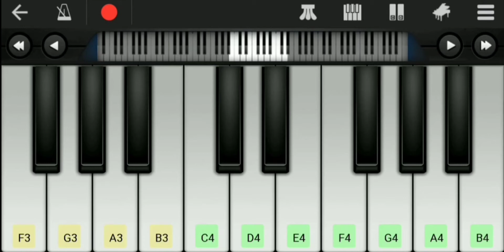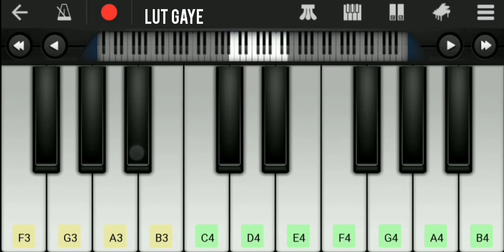Lut gaye | Emraan Hashmi | Untold Pianist